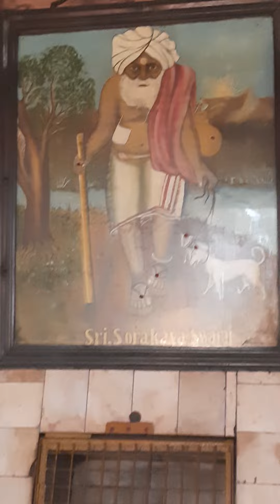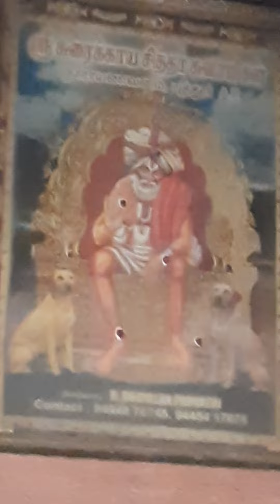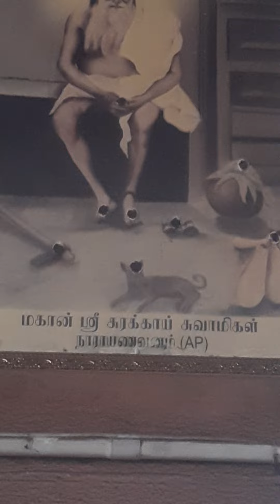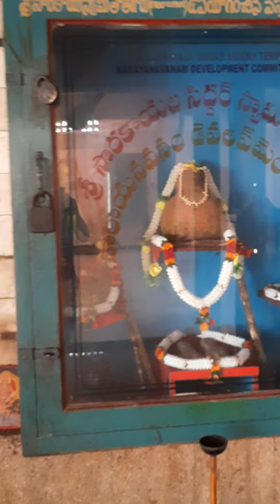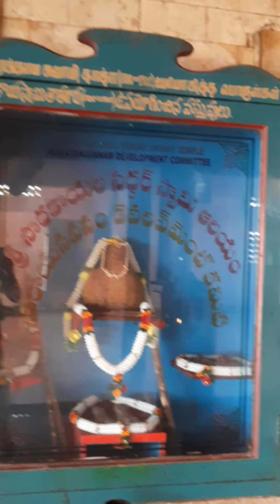சுரக்காய் தாத்தா சித்தர் கோயில் நாராயணவணம் புத்தூர் ஆந்திரா... ஆலய பயணம் 🌺🌺🌺🌺பிரார்த்தனை செய்வோம்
like this video after pl share

@Aalayam City creation 2022